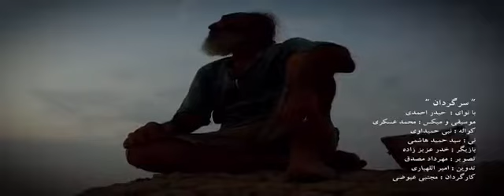سرگردان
بگوبادلبرترسايي امشب چه ميشدگركه بي ترس آيي امشب لبان خشك فايز را ز رحمت برآن لعل لب ترسايي امشب،. حال خوب راانتظارميكشيم بي جرم ومجرم، يه شروه عاشقانه تقديم به همه اونايي كه اهل دل به دريازدن هستن  باشعري زيبااز